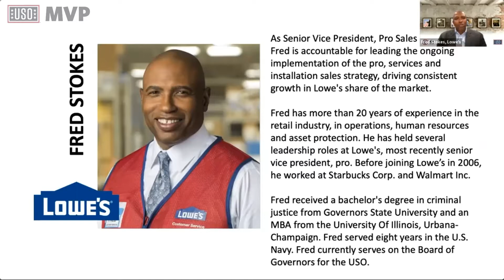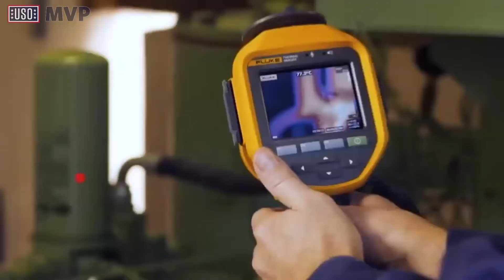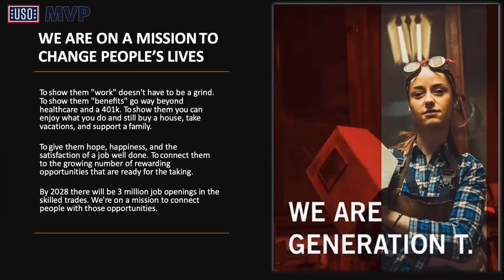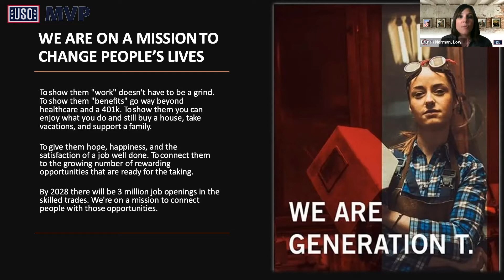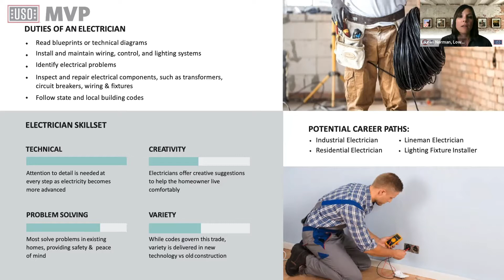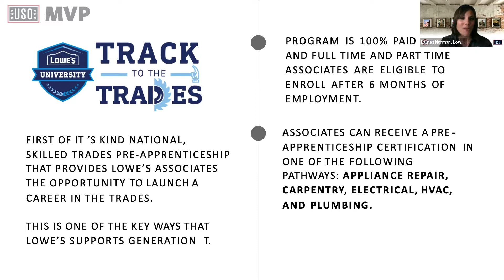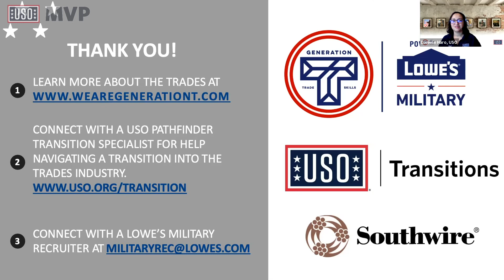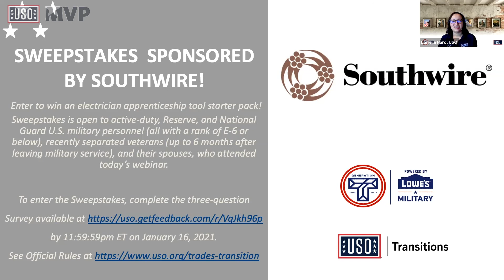Electrical | USO Transition to the Trades Series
The USO strengthens America’s military service members by keeping them connected to family, home and country, throughout their service to the nation. Since 1941, the USO has been the nation’s leading military support organization serving the members of the U.S. military and their families. As a nonprofit organization that is not part of the federal government, the USO relies on the generosity of individual donors, organizations and corporations for support, and is powered by a family of volunteers to accomplish our mission of connection at over 250 locations around the world.